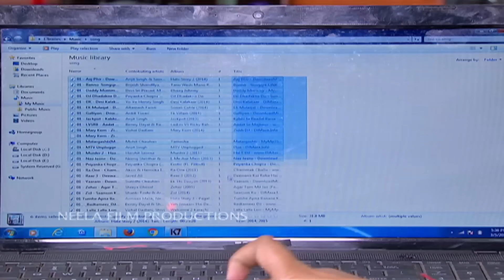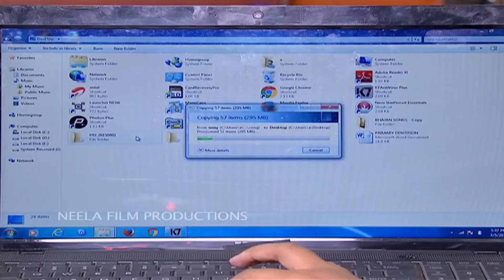Ep 1896 - Taarak Mehta Ka Ooltah Chashmah | Full Episode | तारक मेहता